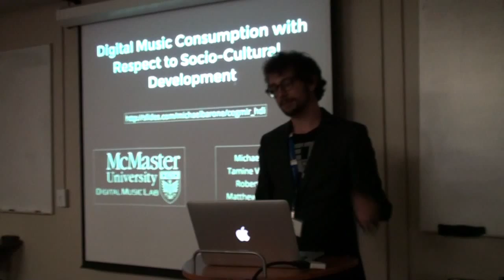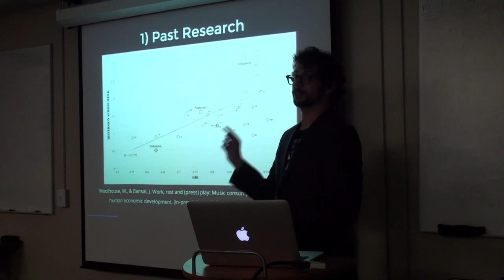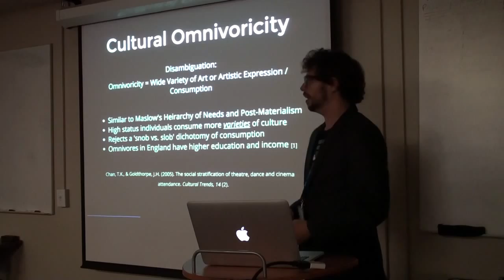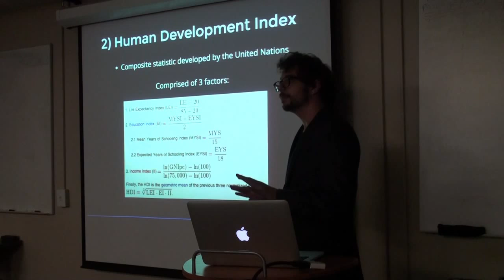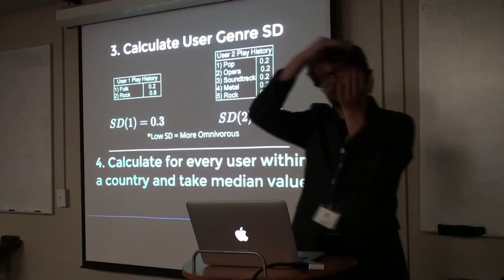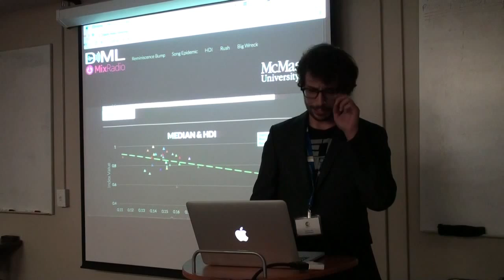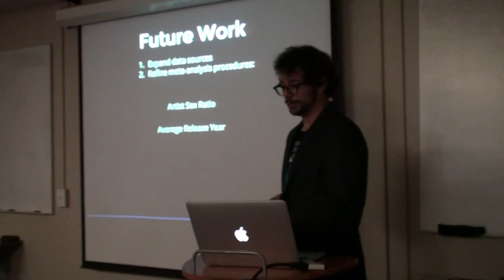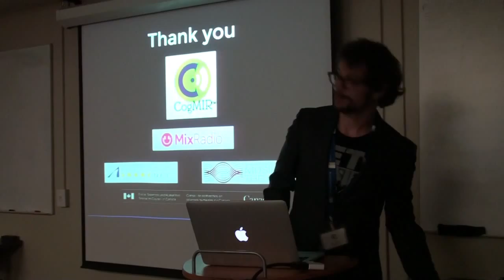CogMIR 2015 - Michael Barone - Digital music consumption with respect to socio-cultural development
Michael Barone, Robert Rawlins, Tasmine VandenBerg, Matthew
Woolhouse - Digital music consumption with respect to socio-cultural
development